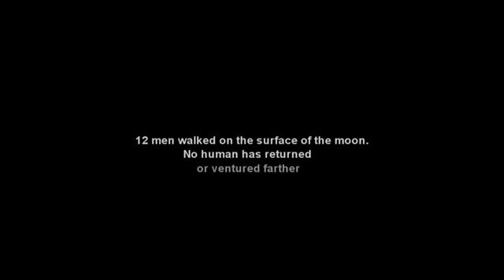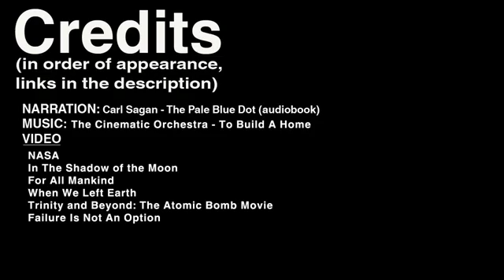Carl Sagan - The Gift of Apollo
In a poetry of language unparalleled by any other, Carl Sagan talks to us about the Gift of Apollo, bringing focus and perspective to the greatest engineering achievement in human history.

Congratulations to Reid Gower for creating this inspiring backdrop to Carl's words.

Follow Reid on twitter @ReidGower and check out his "The Sagan Series" FB